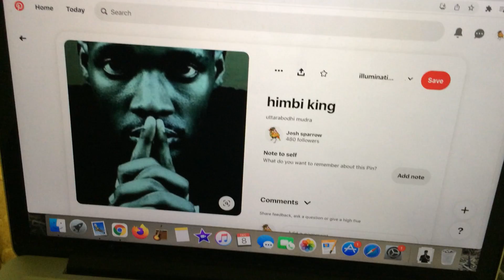himbi king and dr billy lo